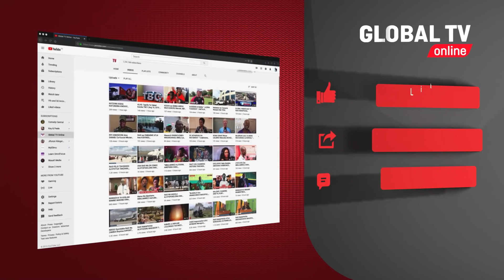VURUGU! WAKULIMA na WAFUGAJI WAZICHAPA, MKULIMA Apasuliwa KICHWA, AOMBA RAIS SAMIA AINGILIE KATI...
Vurugu hizo za wakulima na wafugaji zimetokea Same Chekereni mkoani kilimanjaro baada ya wafugaji hao kuingiza mifugo katika mashamba yao  ...